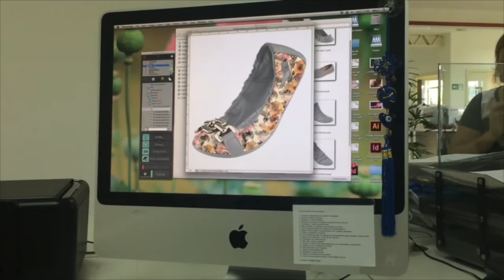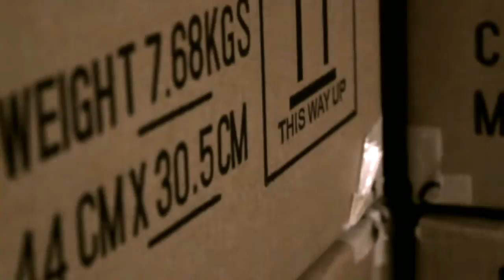CORSO COMO MOVIE